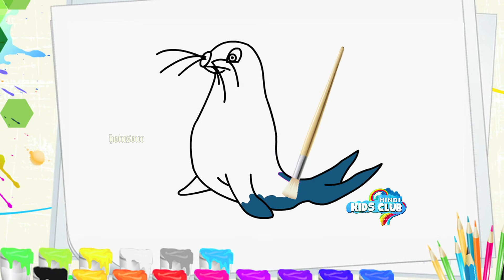You Can Teach Your Child At Home | Learn To Draw Sea Lion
You Can Teach Your Child At Home | Learn To Draw Sea Lion : Let us teach your primary School & LKG kids the new path of Morality and Guidance through our special Animation Programs, Hindi stories & Kid's tales, let him or her touch the breeze of Rhymes. Let us explore the windows of General knowledge and Drawing lessons into their brains. Welcome to Kids Club Hindi.